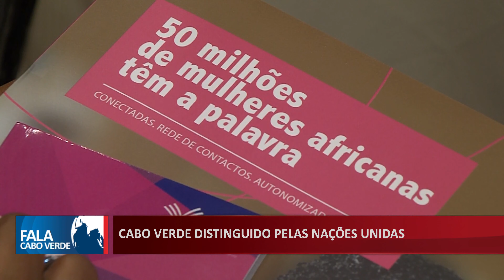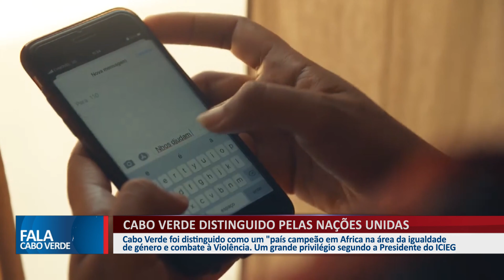CABO VERDE DISTINGUIDO PELAS NAÇÕES UNIDAS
Cabo Verde foi distinguido como um "país campeão em Africa na área da igualdade de género e combate à Violência. Um grande privilégio segundo a Presidente do ICIEG.

👇 Acompanhe também👇📌